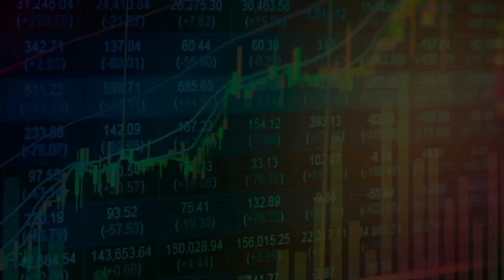Kim Tien Sat Phat VFACE TV #16 -12 - 27 - 2018